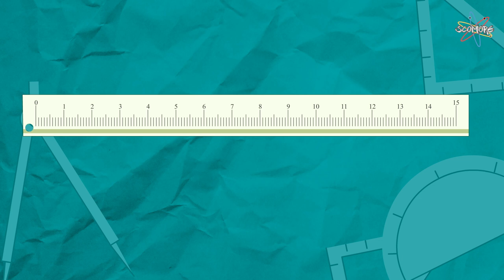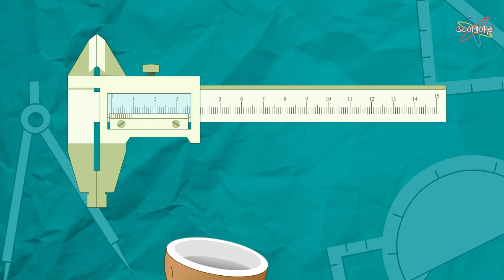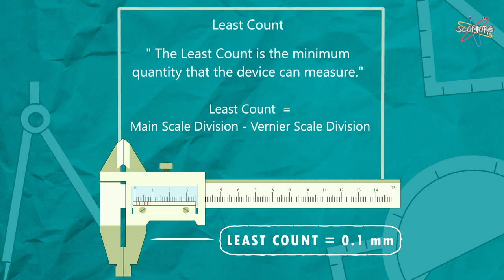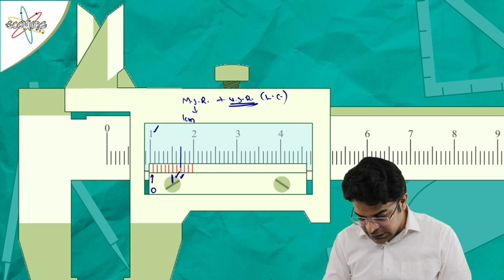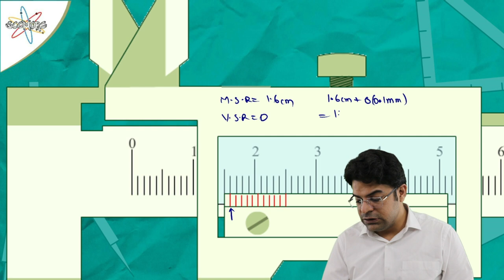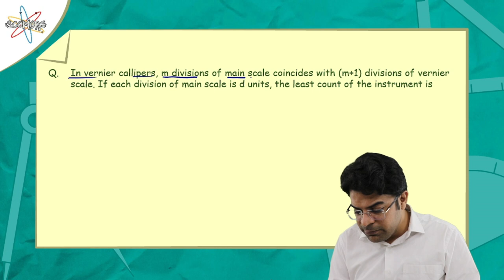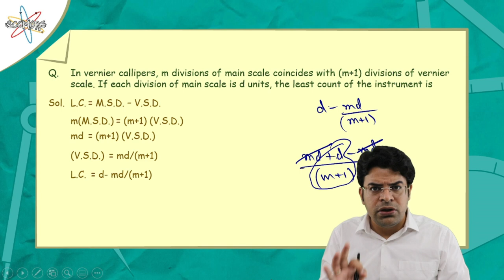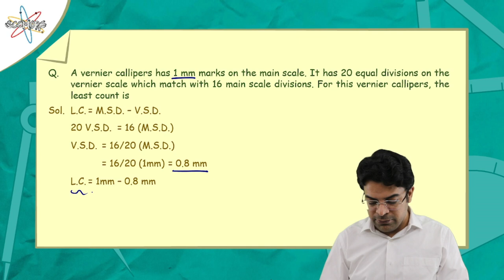Vernier Caliper | Scomore with AK | Anshul Khanna Physics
Welcome! Scomore with AK was created with the mission to help students score more marks in competitive exams like NEET, JEE and the vision to create among them love and appreciation for Physics. For now, join us for the NEET 2021 Physics crash course.